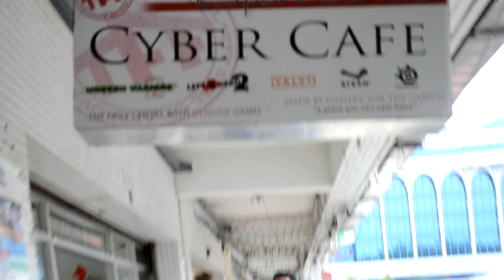LoL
Gedumbo jimu? Just a random short we've made.. LoL